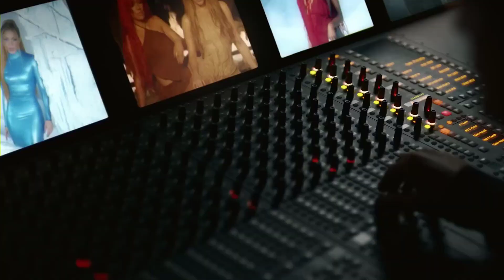Tú te fuiste y yo me puse triple M || KAROL G, Shakira - TQG (Video Oficial) | verte con la nueva me